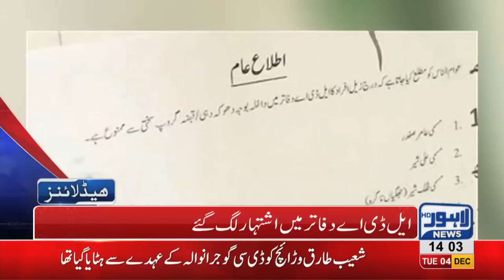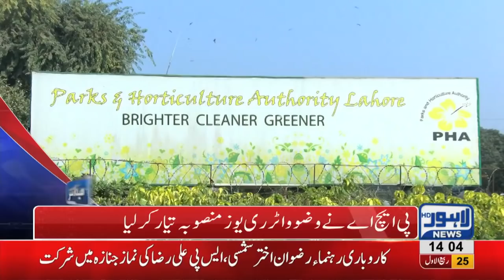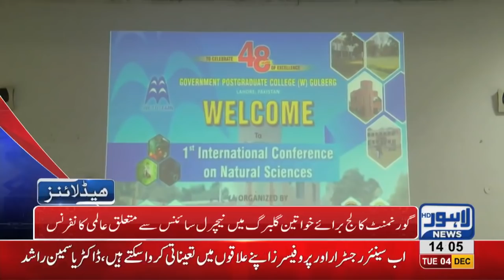02 PM Headlines Lahore News HD – 4th December 2018